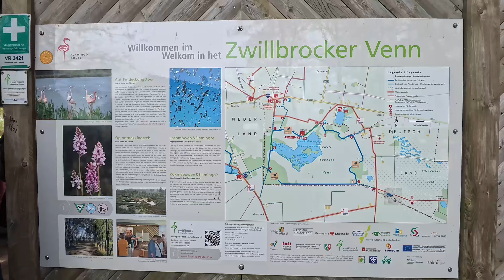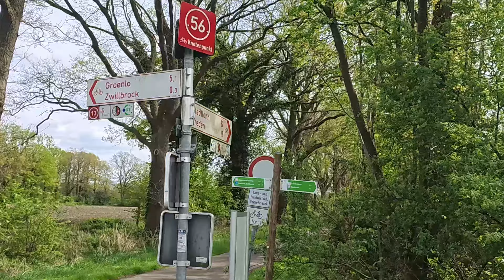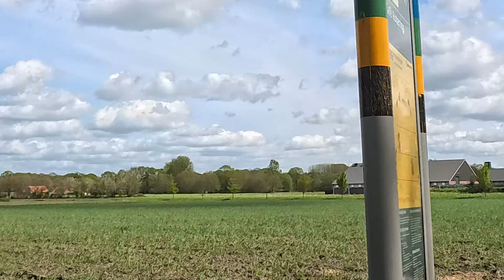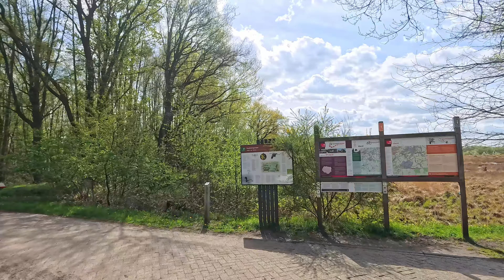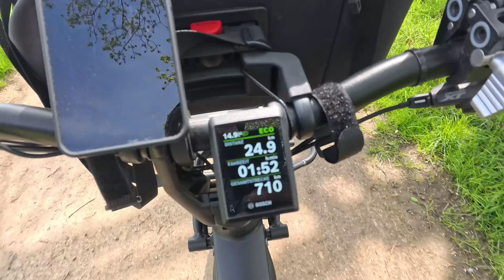Electric Devil´s, Niederländische Grenzerfahrung, Time to -Bike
Grenzerfahrung mit den Electric Devil´s an der Niederländischen Grenze.
Zahlreich erschienen sind Sie wieder die "Electric Devil´s" zur geplanten Community Tour an der Niederländischen Grenze in der Nähe von  Vreden.
Es waren auch ein paar neue Gesichter dabei,  die auch YouTube Video´s erstellen, diese werde ich im Anhang verlinken.
Nicole und Thorsten
Unsere Tour im Naturschutzgebiet:

Links zu unserem Equipment:
Kamera und Zubehör:
Action Kamera INsta 360 AcePro
Action Camera Insta 360 One R / Twin Edition
7RYMS Drahtloses Mikrofon, iRAY DW20
Insta360 Allzweck-Stativ (ONE R/ONE X/ONE/EVO)
Display Schutzfolie für Insta360 ONE RS/ONE R
Microphone Adapter Insta 360 one RS
Schnellkupplung für Kamera Atmoshue Mini V-Lock Mounting Kit
MOSHUSO Kamerahalterung
Insta360 Akku-Selfie-Stick
Laken 0,7 L Thermoflasche
Fidlock Uni Connector u. Bike Base

Camping und Reisezubehör:
Trangia 25-9 UL HA Ultralight Hardanodized
Gasbrenner für Trangia Kochset
Forceatt Zelt für 2 und 3 Personen
Isomatte Jemulice
WILD HEART wasserdichte Reisetasche
Zeltunterlage
Ultraleichter Campingtisch Klapptisch
Helinox Vibram Ball Feet

Fahrradzubehör:
Vaude eBox Unisex Lenkertasche
Sena M1/M1 EVO Smart Mountainbike-Helm
SP CONNECT Stem Mount Pro
SR Suntour SP12-NCX Sattelstütze Parallelogramm
SP CONNECT Handle Bar Mount